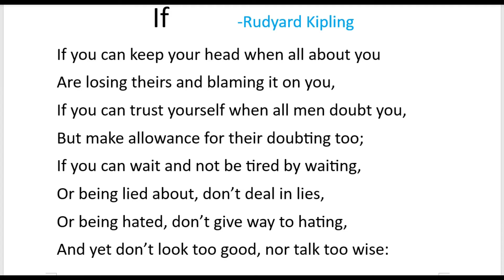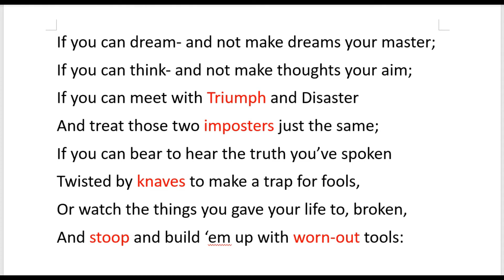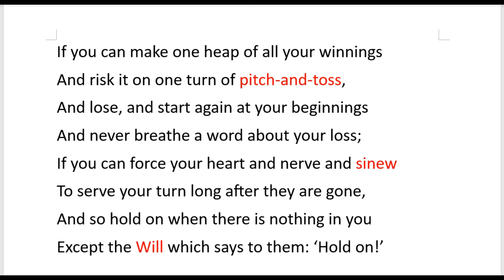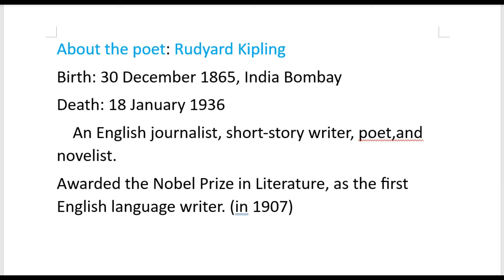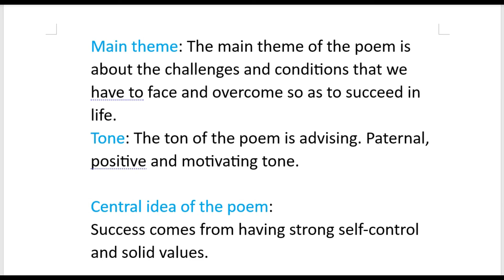If by Rudyard Kipling in Nepali || how to study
If by Rudyard  Kipling in Nepali || line by line explanation of If poem ||
this poem 'If' by Rudyard Kipling is a poem of inspiration that tells us how to deal with different situation in life. here, poet says his ideas about winning the life . only then after
we can be a human being.

If poem by Rudyard  Kipling in  Nepali
line by line full explanation of the poem If by Rudyard Kipling
Class ten poem if by Rudyard Kipling
father's advice to his son

You are watching 'Technical GK' with Gorkha Khatri. This video is based on Nepali language.